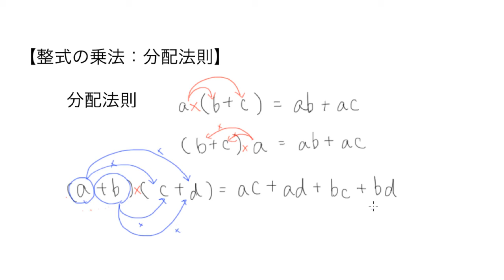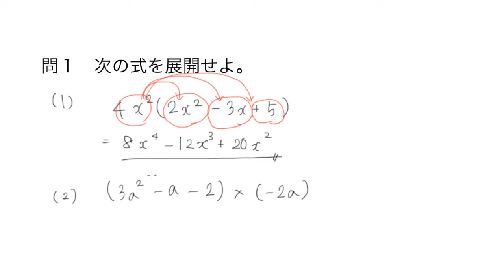高校数学I 1 6 整式の乗法：分配法則